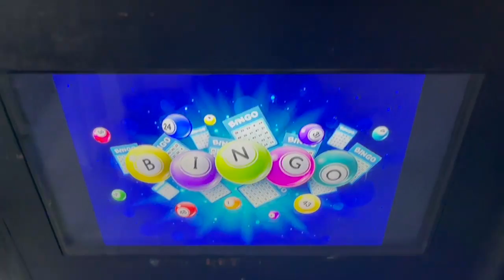Jamaica's Riu Palace Experience: Worth the Hype or Overrated? 🤔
🌴 Discover the beauty of Riu Palace Montego Bay, Jamaica's luxurious paradise resort! In this video, we'll take you on an exclusive tour of the stunning Riu Palace, showcasing its breathtaking views, world-class amenities, and unforgettable experiences. 🏖️
From the crystal-clear waters to the mouthwatering cuisine, Riu Palace Montego Bay is the ultimate destination for your dream vacation. Don't miss out on this tropical adventure! 🔔👇"